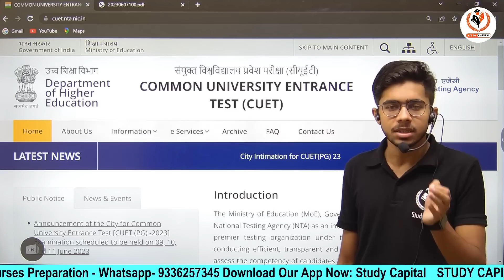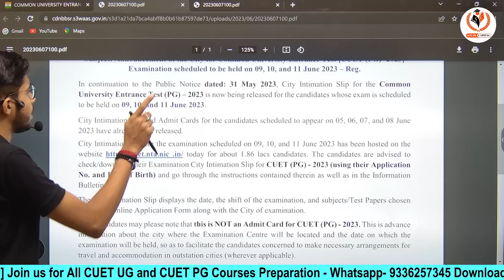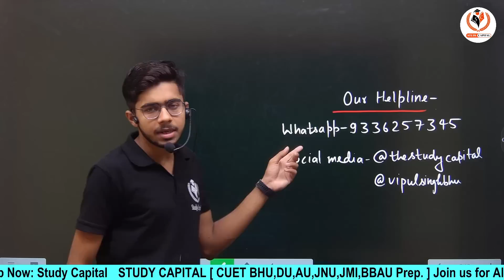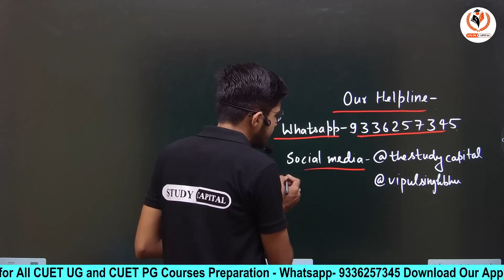CUET PG 2023 City Intimation 2nd Phase आ गया Breaking News CUET PG 2nd Phase Admit Card कब?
Course Features

Daily class
Doubt session
Study material/notes pdf
Special guidance

bhu pg
thestudycapital